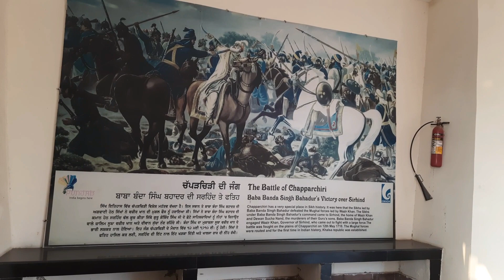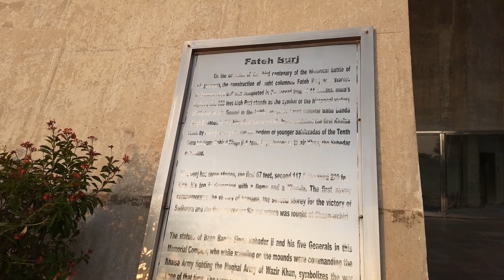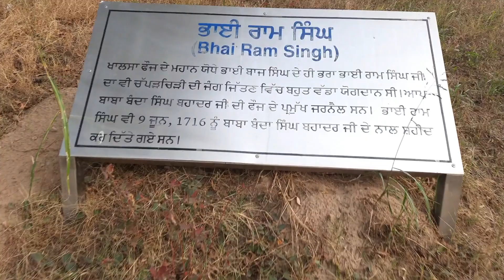The Tallest in India | Fateh Burj Mohali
The Tallest Burj of India and the the pride of Mohali Drone Tour
The Fateh Burj (English: The Victory Tower; Punjabi: ਫਤਿਹ ਬੁਰਜ) is the tallest religious minar in India situated in the historical village of Chappar Chiri in the SAS Nagar district, Punjab. It was completed in 2011.
The 328 feet (100 m) tower is dedicated to establishment of the Sikh Misls in a large part of India in 1711. Chappar Chiri village is along the Kharar-Banur Road, now officially named Banda Singh Bahadur Road. It is situated just outside Mohali, a few kilometres from Landran and 20 km from Sirhind. It was here that Banda Singh Bahadur, one of the most respected Sikh warriors, won a decisive battle against Wazir Khan, commander of the Mughal army.

In 1710, Banda Singh Bahadur won the battle against Wazir Khan, who commanded the Mughal army at Chappar Chiri. Wazir Khan had planned to stop the march of the Sikh army led by Banda Singh Bahadur to Sirhind.[5] He established his capital at Lohgarh